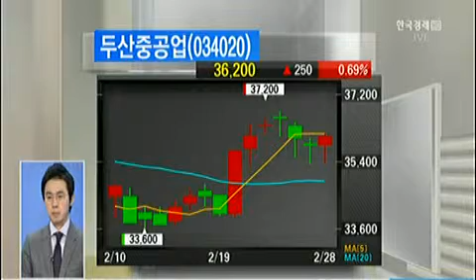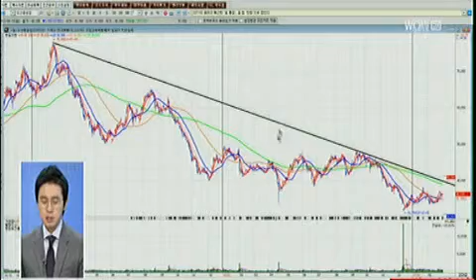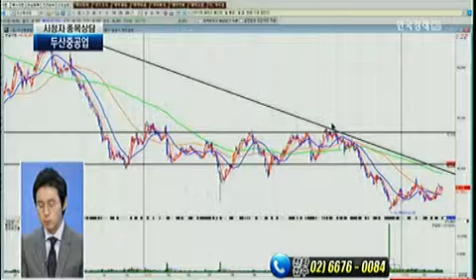[두산중공업] 올해 수주 회복 기대감 유효_2014년 03월 01일